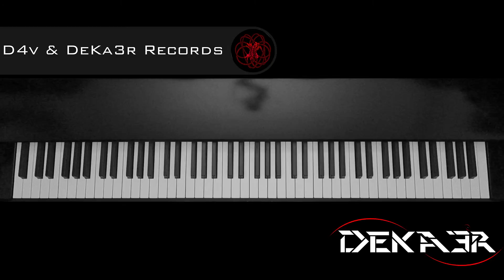🔴 IRL 🎹 EJERCICIOS para PIANO - FA sostenido Mayor - ESCALAS DOBLES en TERCERAS - 255